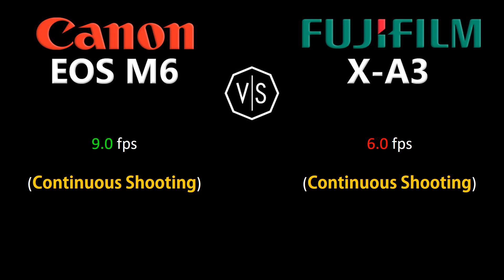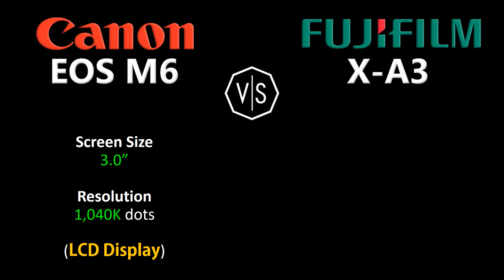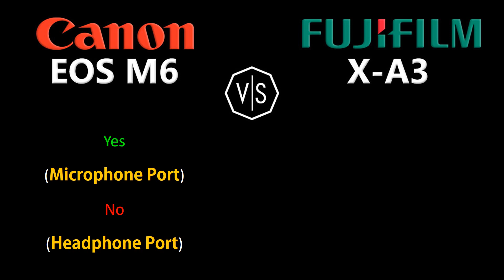Canon EOS M6 vs Fujifilm XA3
This is a quick overview and specifications comparison between Canon EOS M6 vs Fujifilm X-A3.